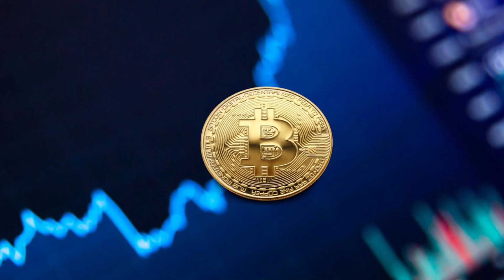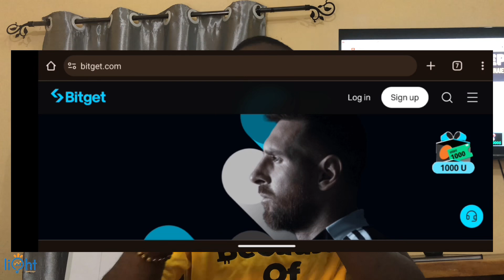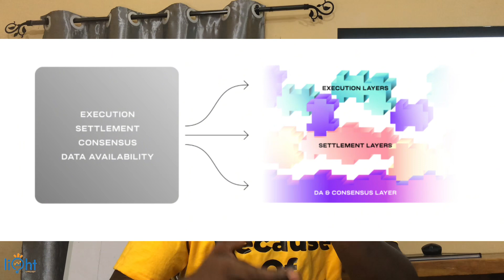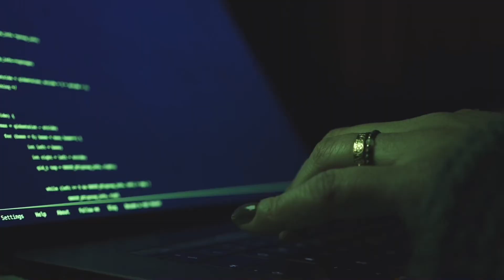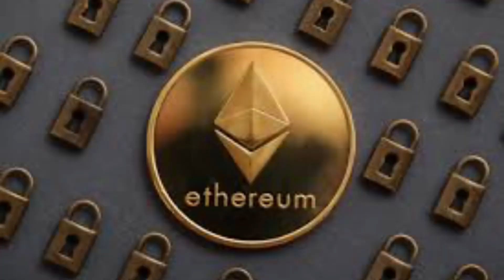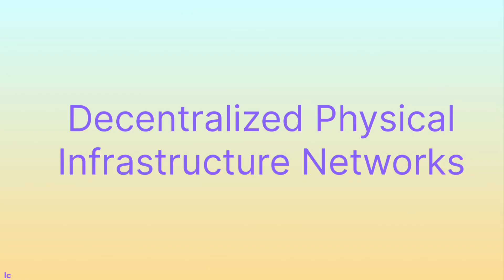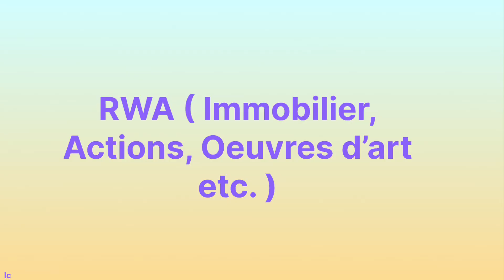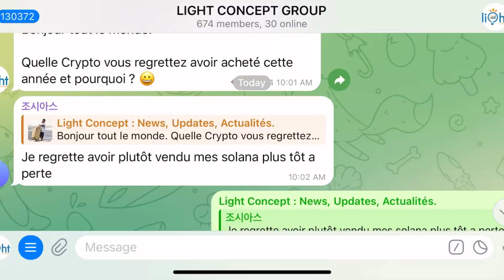Ces 06 Tendances Crypto Vont Créer des Millionnaires en 2024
Découvrez dans cette vidéo les 06 Tendances Crypto qui vont exploser en 2024...

Timestamps
0:00 Intro
0:37 Recap 2023
0:55 Evènement 1
1:26 Evènement 2
2:23 Evènement 3
3:08 Evènement 4
3:43 Evènement 5
4:45 Evènement 6
5:29 Tendances 2024
5:49 Gagnes 1000$ avec Bitget
6:25 Tendance 1
8:15 Tendance 2
10:03 Tendance 3
12:01 Tendance 4
13:48 Tendance 5
14:45 Tendance 6
16:01 Outro